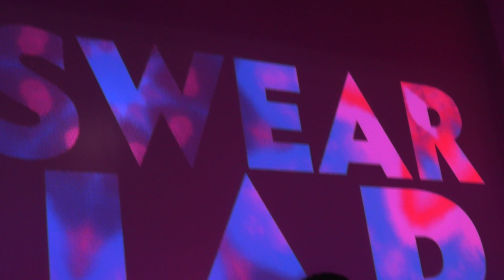Swear Jar @ Cine's LAB 4/6/23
Filmed by Brad Staples & edited by Gregory Frederick